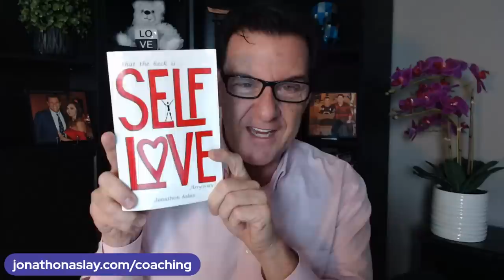Men Do THIS To USE You; Don't Chase, Do THIS Instead